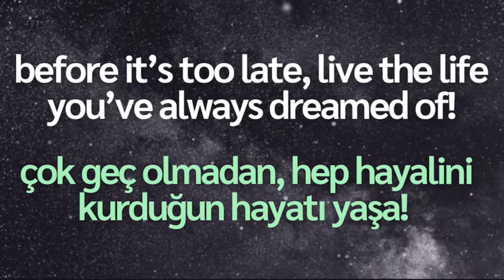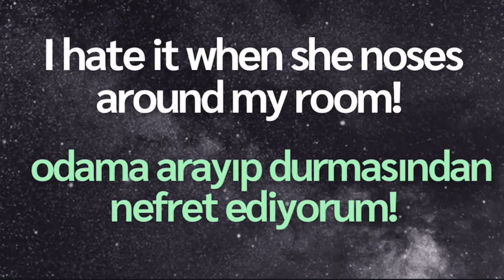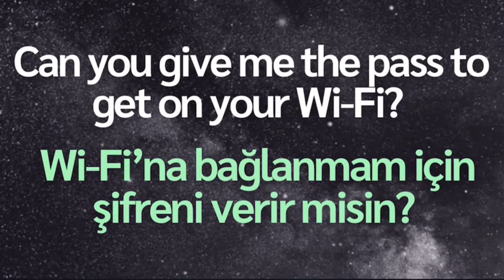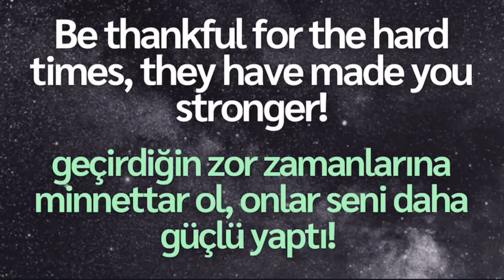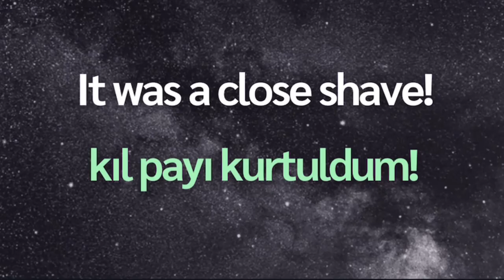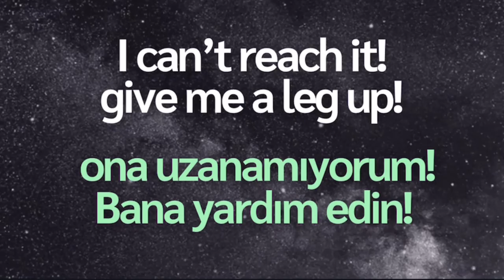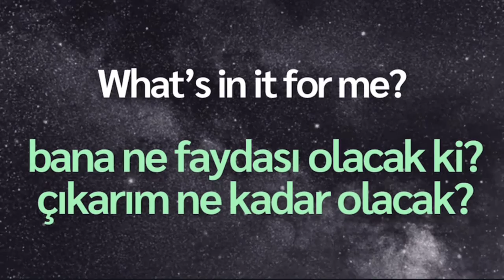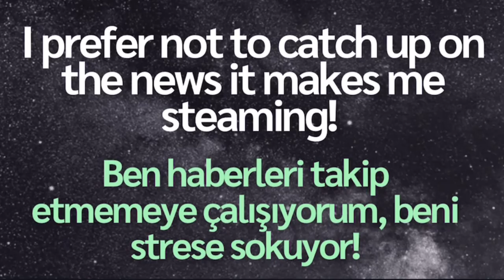Kolay İngilizce ✓ Uykuda İngilizce 12